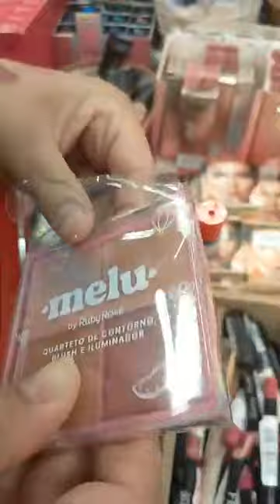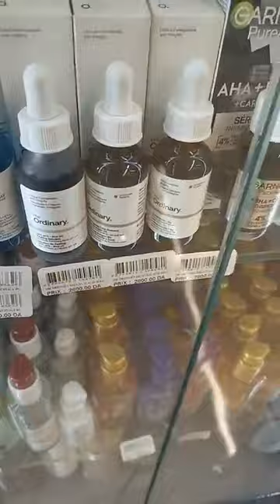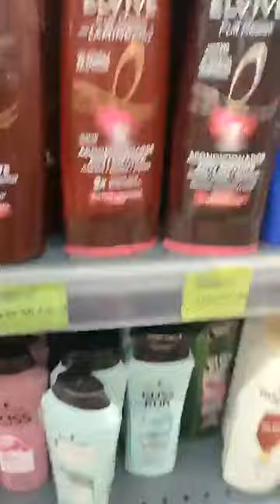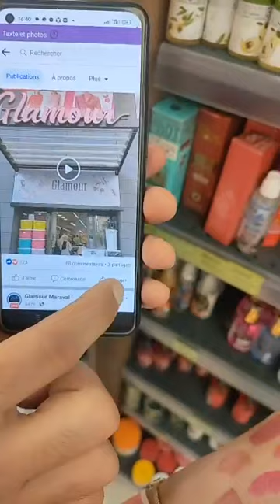GlamourMaravalأجرووا ماتراطوش كيما وعدناكم BIG PROMOTION و مازال الجديييد😍مرحبببا بالجمييييع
@Mimichacook GlamourMaravalأجرووا ما تراطوش كيما وعدناكم BIG PROMOTION و مازال الجديييد😍مرحبببا بالجمييييع